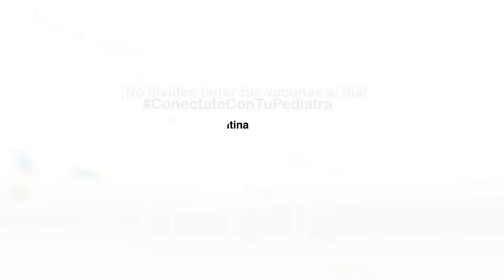Vecinos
Alegría Intensiva junto con la Sociedad Argentina de Pediatría